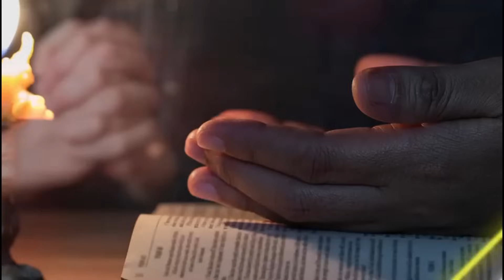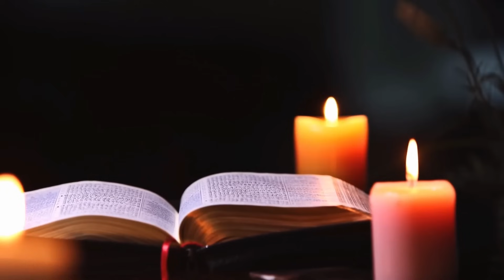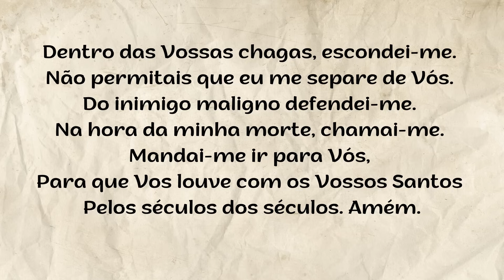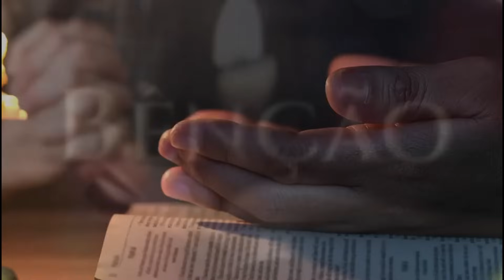Bênção da Noite – DOMINGO - 24.12.2023 - Padre Robson de Oliveira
Reflexão - “Tudo nos fala de Deus!”
Este Evangelho nos leva a meditar sobre a nossa existência humana que, como Jesus, também tem uma origem e uma história. Na medida em que tomamos conhecimento da Bíblia nós comprovamos que em todas as gerações há pessoas boas e pessoas más, há homens e mulheres santos, assim como também há aqueles que não procederam bem. Jesus, como homem, não veio diferentemente de nós. Cada um de nós escreve a sua própria história e, se, como Maria e José estivermos ajustados ao Plano do Pai, contribuiremos para o soerguimento da humanidade. José é o maior exemplo do homem justo e foi por meio dele que se cumpriu a promessa que Deus fizera a Davi. Assim ele foi chamado para ser o pai adotivo de Jesus.  Como pessoa humana São José também teve dúvidas e questionou a maternidade de Maria, no entanto, ao receber a mensagem do anjo atendeu prontamente as ordens do Pai e, mesmo sem as evidências que costumamos exigir, confiou e obedeceu à risca tudo o que lhe foi proposto.  Assim sendo, contrariando os seus planos pessoais e mudando o rumo de sua vida, São José contribuiu com o Pai no Seu Projeto salvífico acatando as ordens do anjo, mensageiro de Deus. “Não tenhas medo”, disse-lhe o anjo e ele confiou plenamente em tudo o que lhe foi revelado.